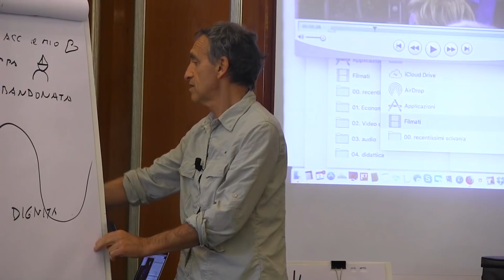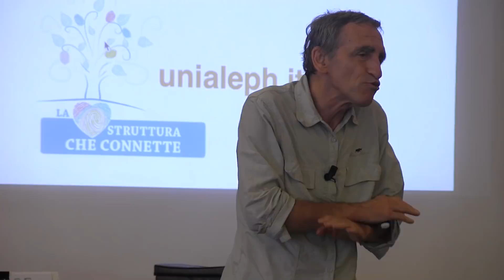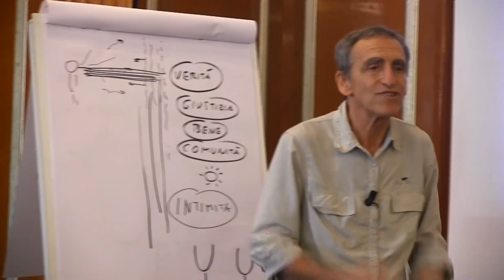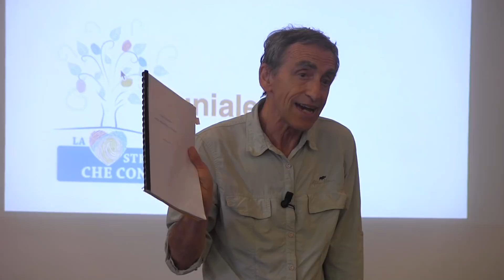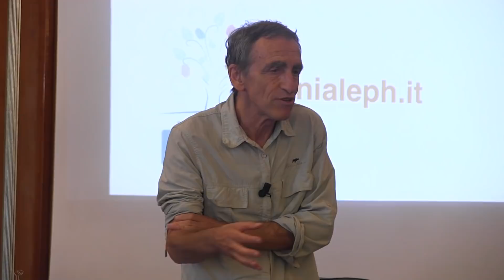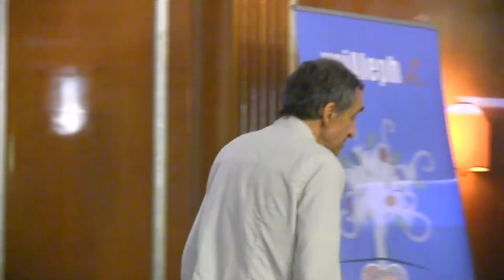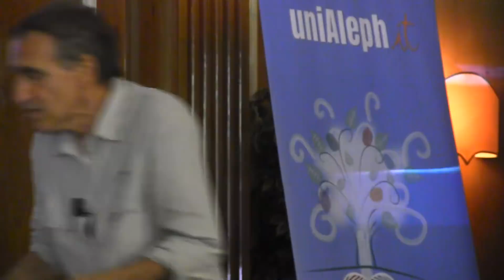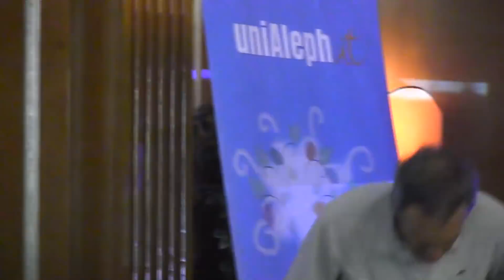Mauro Scardovelli | La moneta fisiologica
Conferenze di Trevi 2018 - La struttura che connette